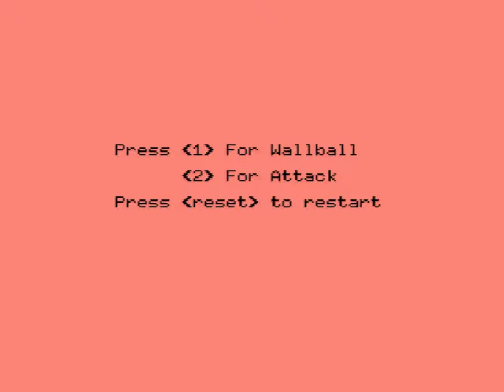MSX Wallball (Tynesoft, 1985) short-gameplay no-comment